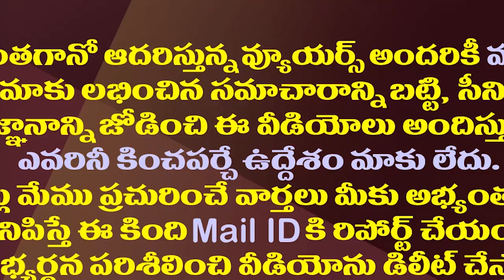జగన్ సీరియస్..మంత్రి కాకాణి..అనిల్ లకు పిలుపు|YS Jagan Serious On Nellore Leaders Internal Conflicts